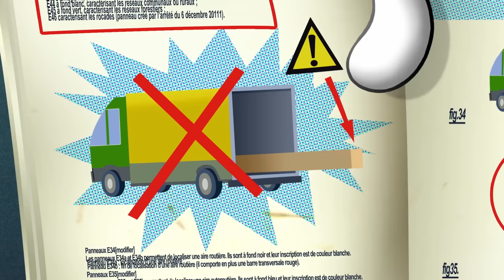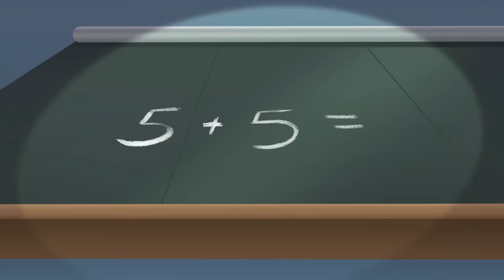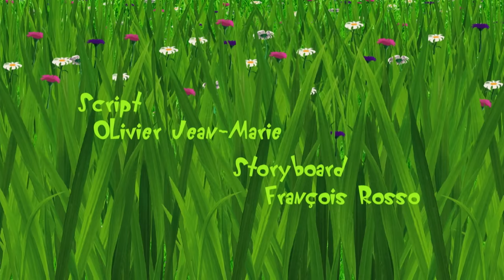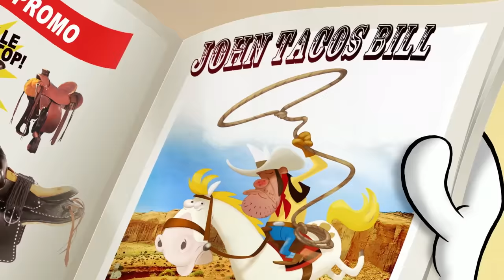Oggy and the Cockroaches - TRUCK DELIVERY (S04E67) CARTOON | New Episodes in HD